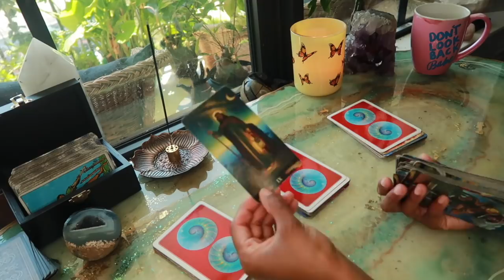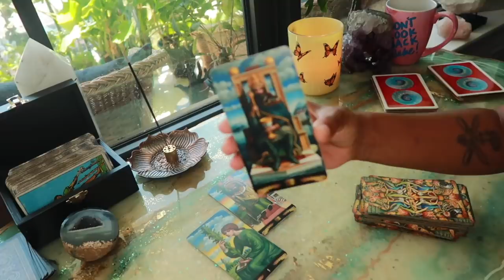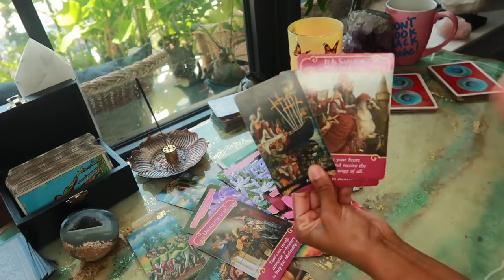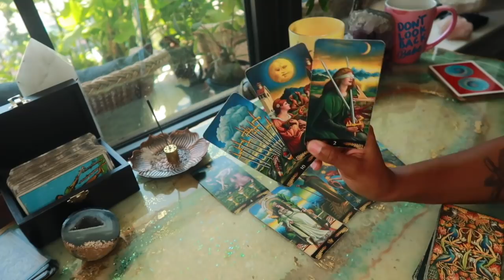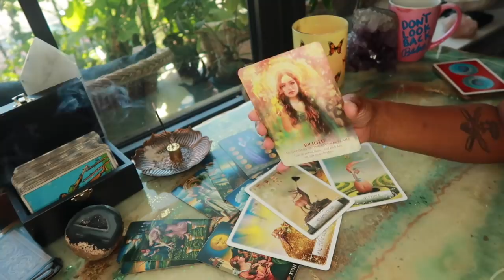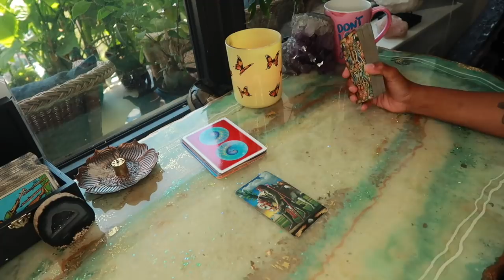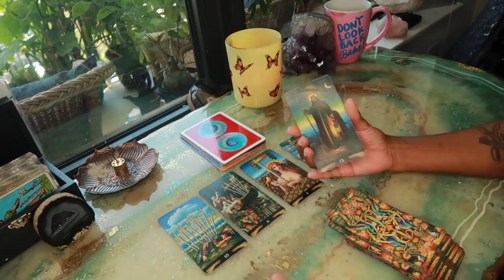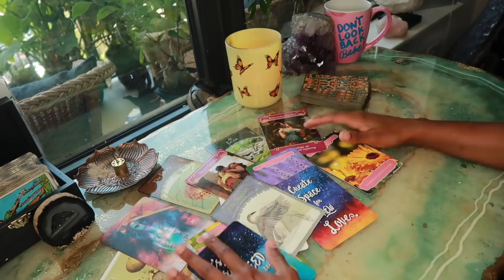Pick A Card Reading- Urgent Message from Spirit...